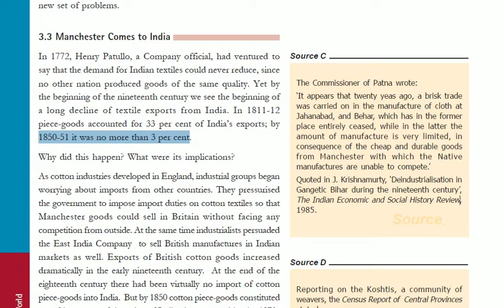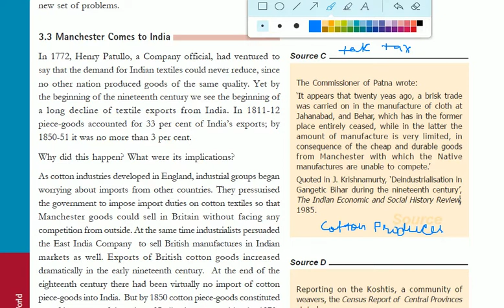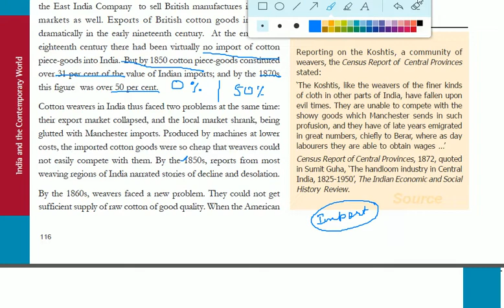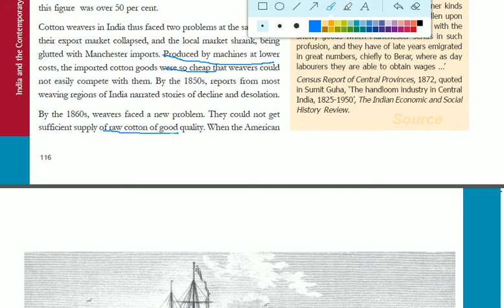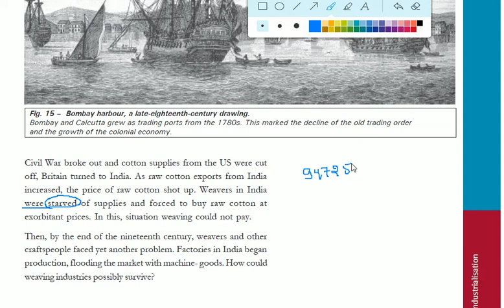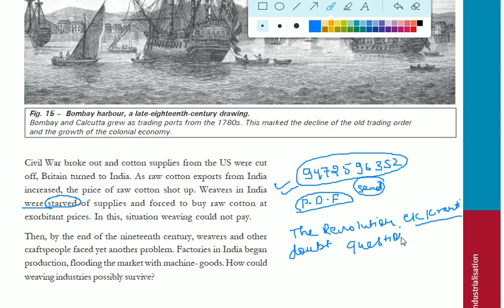THE AGE OF INDUSTRIALISATION CLASS 10 [PART 7]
CLASS 10
HISTORY
CHAPTER-5
THE AGE OF INDUSTRIALISATION
COMING OF MANCHESTER